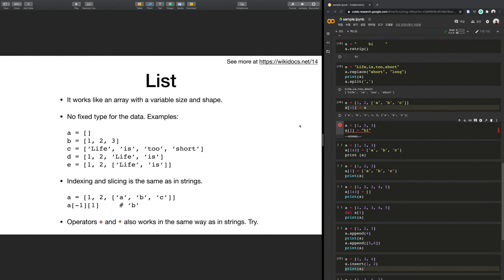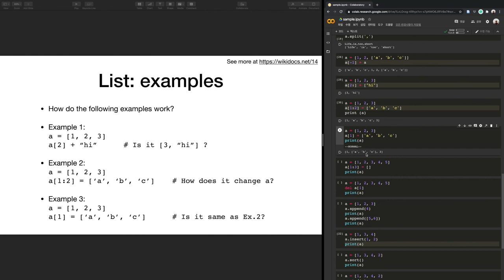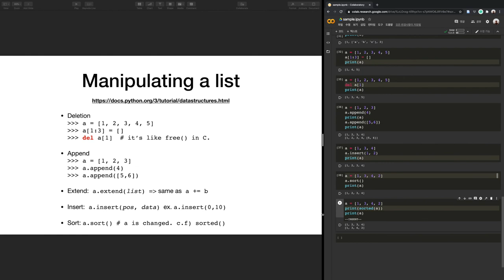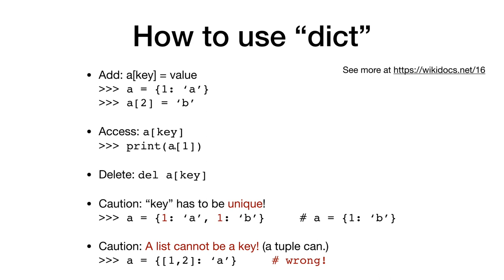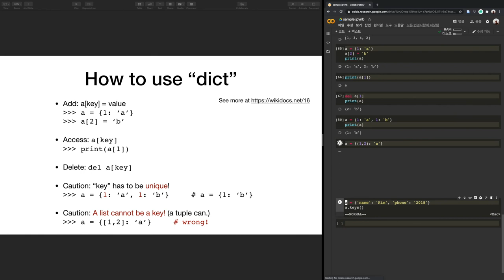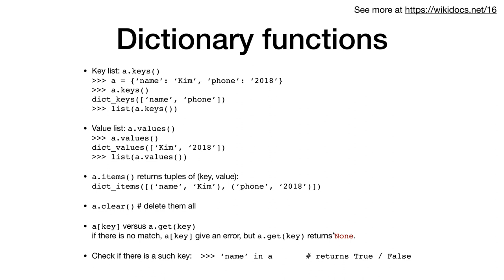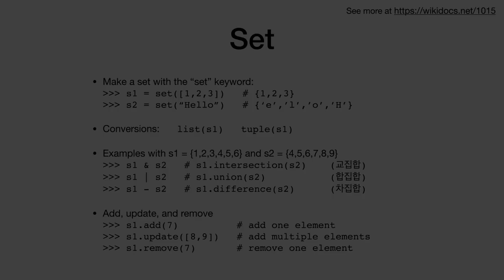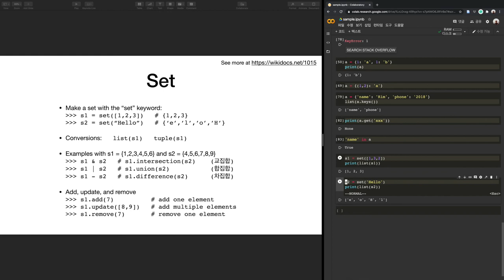파이썬 연습 4 (list, tuple, dict, set) | 전산물리 강의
파이썬 연습 4편 입니다. list, tuple, dict, set 에 대해 다룹니다.
Reference 1. 점프 투 파이썬